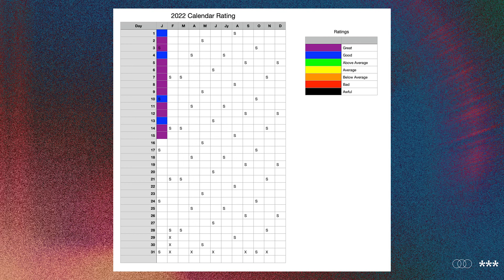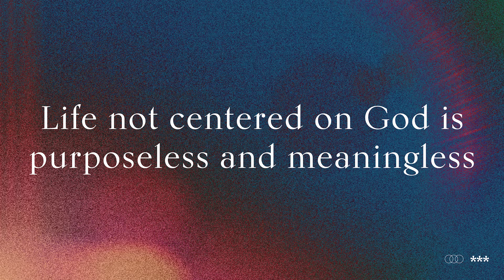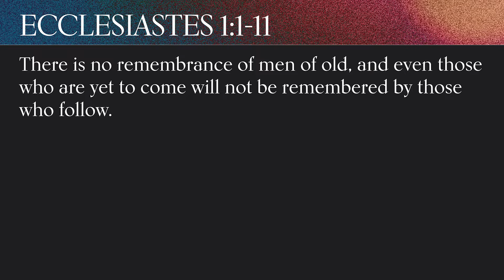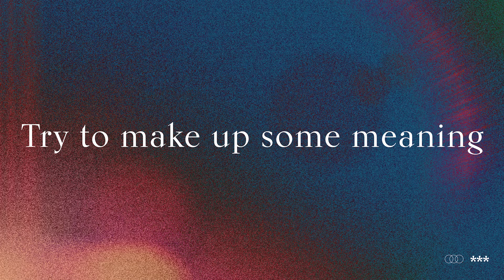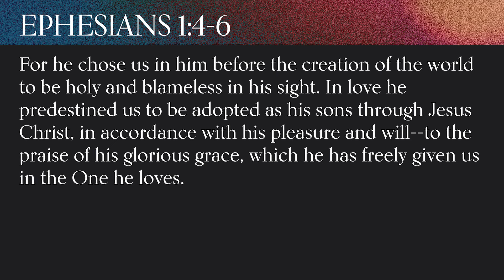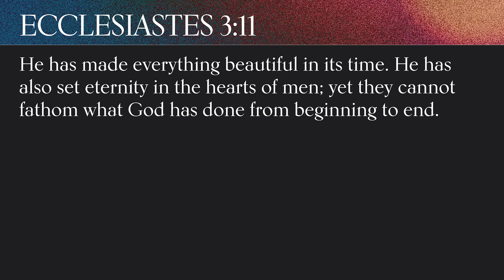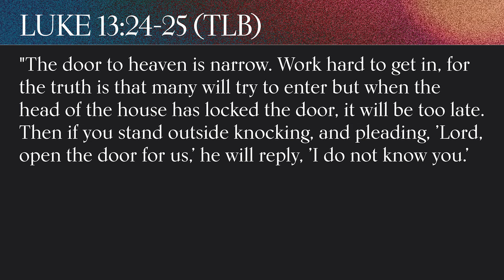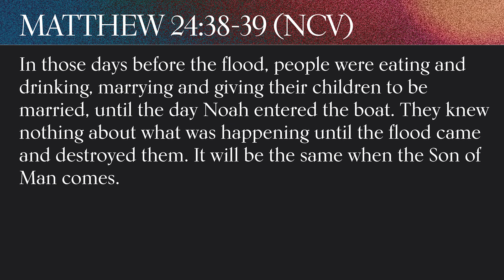Not What You Expected - What's The Point of Life? | Anthony Galang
Aloha and thank you for joining our service! We'd love to pray for and connect with you. Feel free to submit a prayer request or fill out a connection card below. Mahalo!

Please ensure your comments follow our community guidelines found in the about section of this channel.